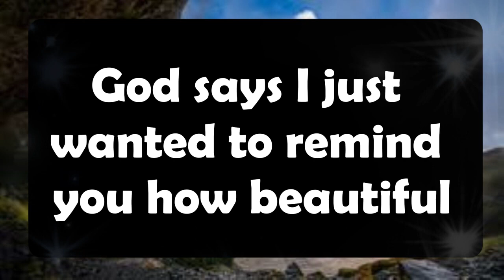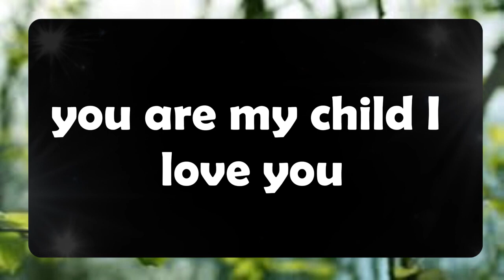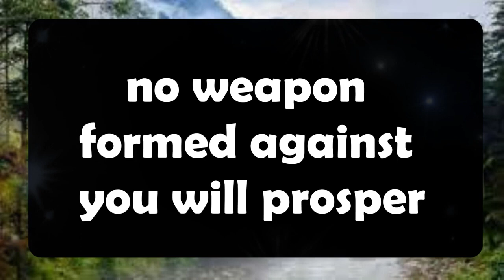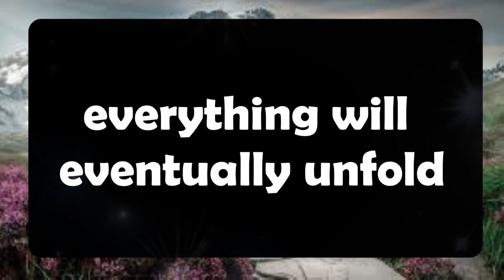💌God message: FATHER LORD, I THANK YOU FOR THE GRACE .. Jesus Message✝️God Miracles illuminate